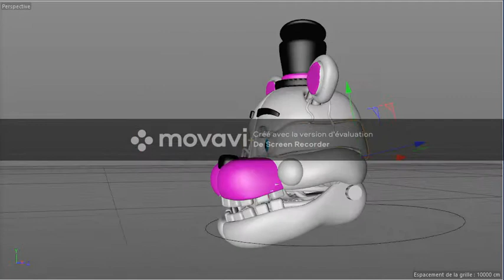Model Maker Funtime Freddy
My Present Funtime Freddy Model tu day